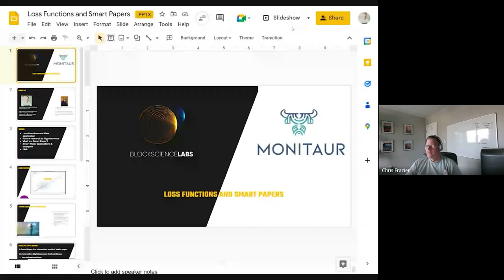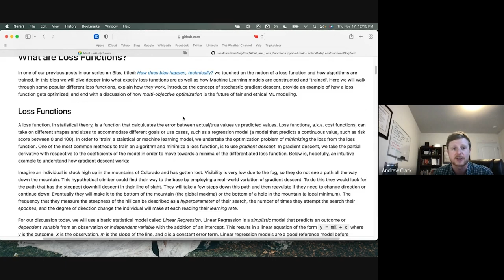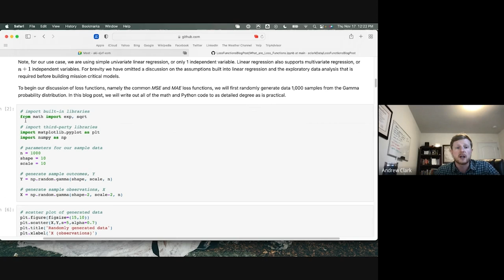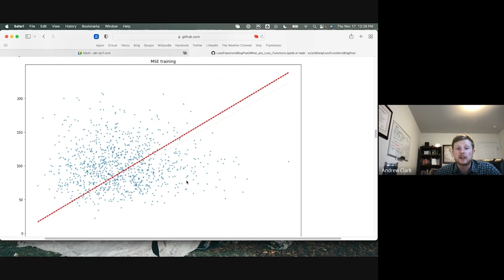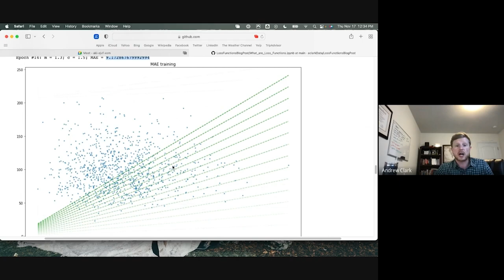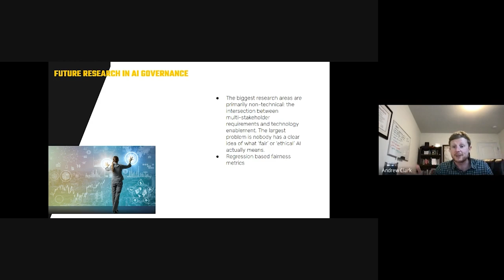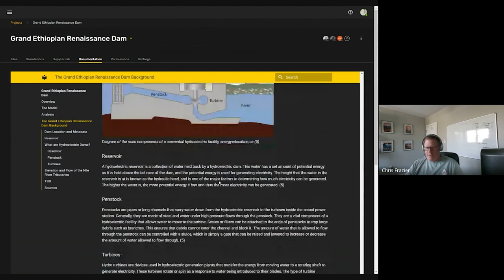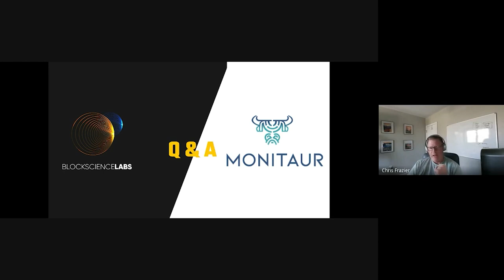Beyond White Papers - SCRF Community Call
Watch the Smart Contract Research Forum (SCRF) community call from November 17, 2022. During this week's community call, Chris Frazier of BlockScience Labs and Andrew Clark of Monitaur led a discussion on loss functions and moving beyond white papers to share research. Some important questions that were discussed included the following

- What are LossFunctions, and how do they help determine actual values?

- What is a SmartPaper?.

Originally broadcast live via Google Meet on November 17, 2022.